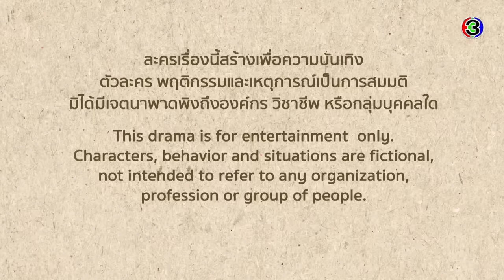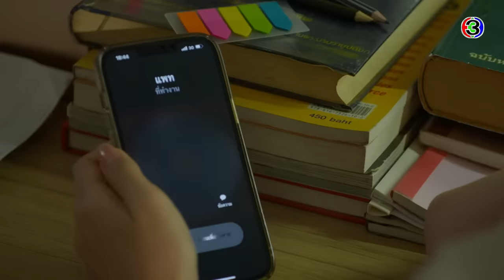หมอหลวง Royal Doctor EP.1 ตอนที่ 1/6 | 21-03-66 | Ch3Thailand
"ดูละครย้อนหลัง" เรื่อง หมอหลวง กดลิงก์นี้ได้เลย สำหรับสมาชิก 3Plus Premium สามารถดูละครย้อนหลังได้ไวก่อนใคร ไม่ต้องรอ! และดูได้แบบต่อเนื่องโดยไม่มีโฆษณาคั่น

หมอหลวง ออกอากาศ ทุกวันจันทร์ - ศุกร์ เวลา 19.00 น. TV : ช่อง3 กด 33

 วงล้อกาลเวลาหมุนวน พัดพา "ปาฏิหาริย์" นำพา 2 ชีวิต นักเรียนหมอต่างขั้วจาก 2 ยุค ให้ได้มาร่วมสุขร่วมทุกข์... สมัย ร.3 ยุคแพทย์แผนไทยเฟื่องฟู บ้านเมืองแข็งแกร่งแม้จะมีสงคราม หรือการปราบปรามโจรตั้วเหี่ยอยู่บ้าง (อั้งยี่)  เมื่อ "บัว" นักศึกษาแพทย์จากยุค5G โดนพายุหอบทะลุมิติข้ามภพมาพบกับนักเรียนหมอในอดีต อย่าง "ทองอ้น" ลูกชายไม่เอาถ่าน แกะดำของตระกูลหมอหลวง ท่ามกลางสถานการณ์ความอลหม่านในโรงเรียนแพทย์ ความเป็นความตาย ความรัก สงครามโรค โดยมียาไทย และการรักษาแพทย์แผนไทย เชื่อมทั้งคู่ไว้ด้วยกัน

นำแสดงโดย : มาริโอ้ เมาเร่อ, คิมเบอร์ลี่ แอน โวลเทมัส, มาสุ จรรยางค์ดีกุล, ศิริลักษณ์ คอง, ทัศน์พล วิวิธวรรธ์, ณปภา ตันตระกูล, ชาตโยดม หิรัณยัษฐิติ, จริยา แอนโฟเน, มยุริญ ผ่องผุดพันธ์, สรวงสุดา ลาวัณย์ประเสริฐ, ณัฏฐพงษ์ ชาติพงศ์

ผู้ประพันธ์โดย : จินโจว(JINJO)
บทโทรทัศน์โดย : จินโจว . (JINJO), พรดี สาตราวาหะ (Porndee Satrawaha), สร้างสรรค์ สันติมณีรัตน์ (Sangsan Santimaneerat)
กํากับการแสดงโดย : ชุดาภา จันทเขตต์ (Chudapha Chantakett)
ผู้ผลิตโดย : ปิยะ เศวตพิกุล (Piya Sawetpikul), ชุดาภา จันทเขตต์ (Chudapa Chantakett)
ผลิตโดย : โซนิกซ์ บูม 2013 จำกัด (SONIX BOOM 2013 Co.,Ltd)

เพลงประกอบละคร : เป็นมากกว่ารัก | Lil tan
ไม่ฝันไปใช่ไหม | กลม อรวี Feat. หนึ่ง ณรงค์วิทย์